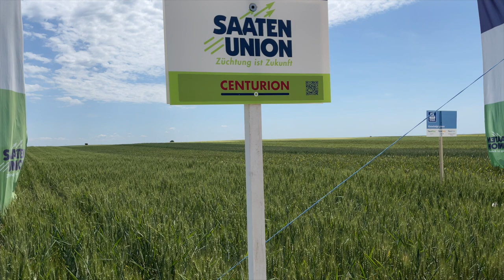NHR Agropartners - semanat eficient - cu Valentin Cojocaru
Prima conditie ca sa poti recolta este sa semeni.
Semanatoarea Poettinger, distribuita prin NHR Agropartners se modifica odata cu cerintele fermierilor.